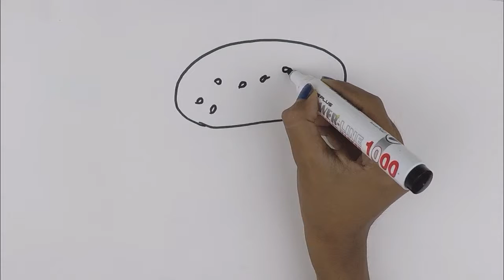Hamburger drawing easy tutorial | Learning drawing and creativity for kids | Learning How to Paint